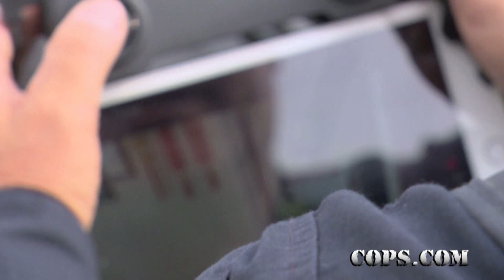Intruder Alert, Show 3410, Cops TV Show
All-New COPS episode on Fox Nation on November 18th, 2022

A family gets a huge scare when a fleeing suspect finds his way into their house. Police sort out a chaotic argument between two childhood friends. A woman in a suspicious vehicle plays fast and loose with the truth.